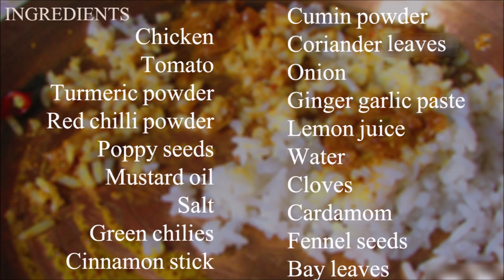সবথেকে বেশি স্বাদের চিকেন রেসিপি | Bengali Style Chicken |পোস্ত চিকেন |Chicken Posto | Step Eats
A traditional Bengali recipe Chicken with Poppy seeds, chicken_posto.

Learn how to make chicken_posto step by step on Stepeats.